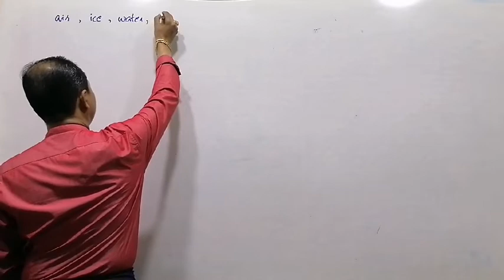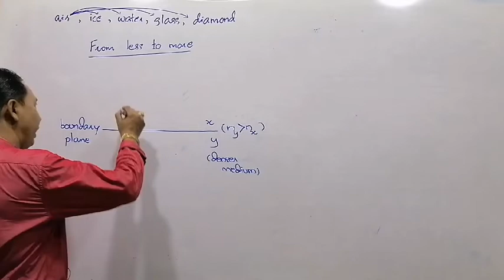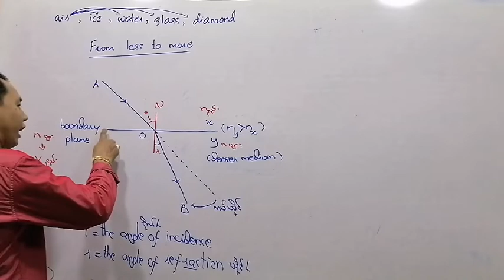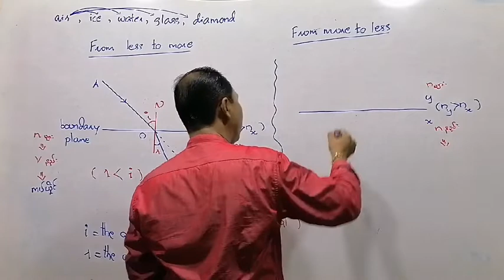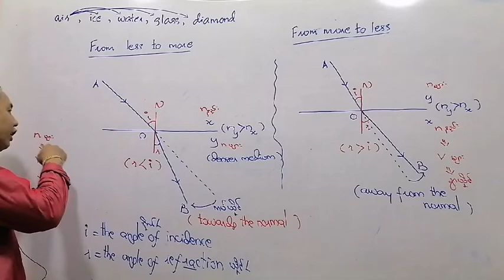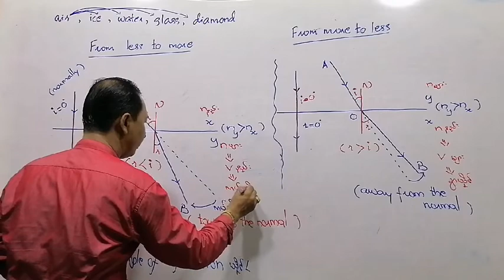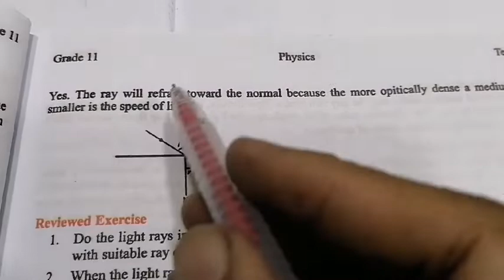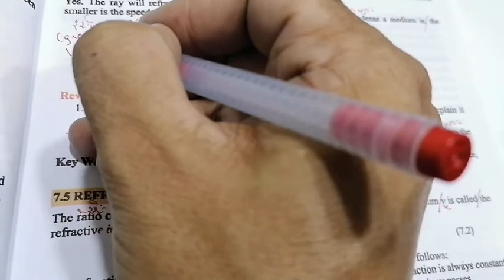22 September 2022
Why is the ray refracted towards the normal when it passes from less to more optically dense medium.